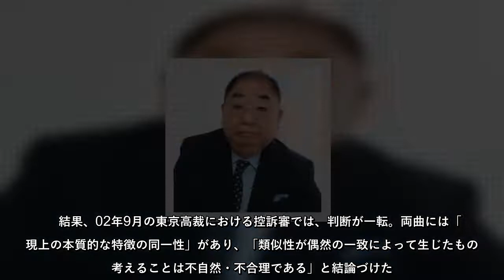小林亜星が「これは盗作じゃないか！」服部克久とのドロ沼訴訟4年「執念の結末」/壮絶「芸能スキャンダル会見」秘史